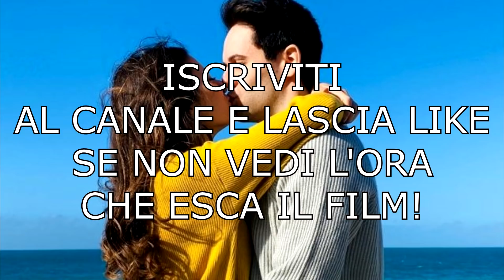ME CONTRO TE IL MISTERO DELLA SCUOLA INCANTATA FILM TRAILER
Ciao trote! Oggi vi faremo vedere il trailer del film dei Me contro Te: Il Mistero della Scuola Incantata fatto da noi trote fan di Luì e Sofì! YE YE NI NI NI NI